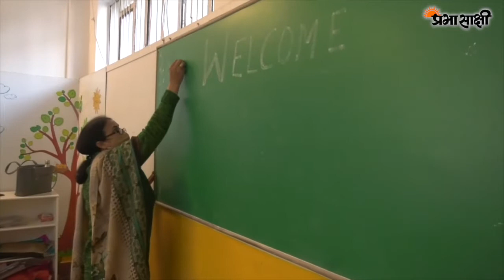जम्मू में एक साल बाद खुले प्राथमिक विद्यालय, स्कूल पहुँच कर छात्र-छात्राओं के चेहरे खिले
कोरोना काल में ऑनलाइन क्लासेज तो चलीं लेकिन स्कूल में जाकर पढ़ने का जो अनुभव होता है उसकी बात ही अलग होती है। यह बात पहले भले किसी को नहीं समझ आती हो लेकिन एक साल बाद जब बच्चे अब स्कूल पहुँच रहे हैं तो उन्हें और अध्यापकों को यह बात अच्छी तरह समझ आ रही है। देश के अनेक राज्यों में धीरे-धीरे पहले बड़ी कक्षाओं के लिए और फिर अब प्राथमिक कक्षाओं के लिए स्कूल खुल चुके हैं। जम्मू-कश्मीर से अपनी रिपोर्ट में आज आपको जम्मू के एक स्कूल की झलकियाँ दिखाएंगे कि कैसे जब बच्चे स्कूल पहुँचे तो उनके चेहरे पर खुशी थी। प्रभासाक्षी संवाददाता ने जम्मू में स्कूल के अध्यापकों और छात्रों से बातचीत कर उनकी प्रतिक्रिया जानी। उल्लेखनीय है कि जम्मू में प्राथमिक विद्यालय सोमवार से खुले और कोरोना प्रोटोकॉल्स का पूरी तरह पालन कराया जा रहा है।
दूसरी ओर, जब सर्द हवाएं लोगों को कंपा रही हैं, तो श्रीनगर की डल झील में वाटर स्पोर्ट्स कोचिंग कैंप जोरों पर है। इस शिविर का मुख्य उद्देश्य 20 फरवरी को भोपाल में आयोजित होने वाली राष्ट्रीय चैम्पियनशिप के लिए ऊर्जावान खिलाड़ियों को तैयार करना है। चैंपियनशिप में जीत हासिल करने का जज्बा इतना ज्यादा है कि एथलीट आधी जमी हुई डल झील में अपने कौशल को बढ़ा रहे हैं। यह कोचिंग प्रसिद्ध अंतरराष्ट्रीय वाटर स्पोर्ट्स कोच बिलीस मीर की देखरेख में चल रही है। इसमें प्रतिभागी कड़ी मेहनत कर रहे हैं और राष्ट्रीय स्तर पर स्वर्ण पदक प्राप्त करने के उद्देश्य से सभी तकनीकों को सीखने की कोशिश कर रहे हैं।